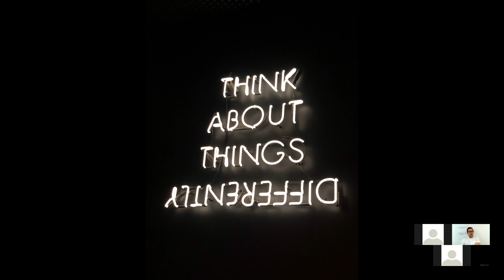Tâm đắc từ mô hình phát triển văn hóa và phát triển lãnh đạo từ những giả định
Bạn Tân đã tìm ra sự tâm đắc trong chương trình tháng 5:
1. Việc hình thành Văn hóa dựa trên Giả định - Thử thách để đạt được Hệ giá trị chung và hữu hình hóa qua các hiện vật.
2. Con đường phát triển từ số 0 để trở thành lãnh đạo. Đây là cách tiếp cận giáo dục phát triển và khai phóng cần được nhân rộng.